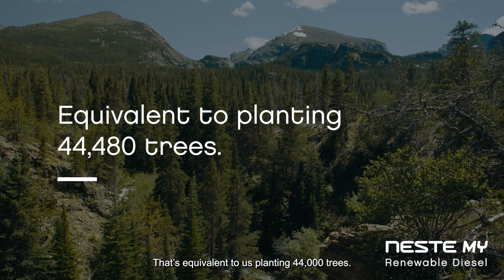18 Trucking & Neste MY Renewable Diesel - Lowering Greenhouse Gas Emissions for a Cleaner Future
For 25 years, 18 Trucking has provided the San Francisco Bay Area with construction-related trucking services. The family-owned business based in Hayward, California, is committed to being a civic-minded and ecologically friendly trucking company. That’s why the company decided to make the switch to Neste MY Renewable Diesel to support a more sustainable fleet.